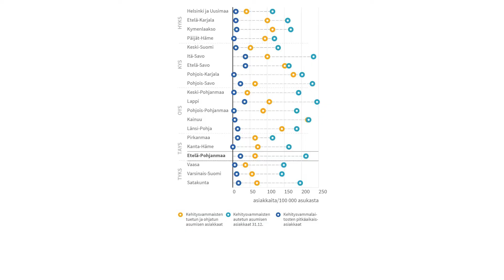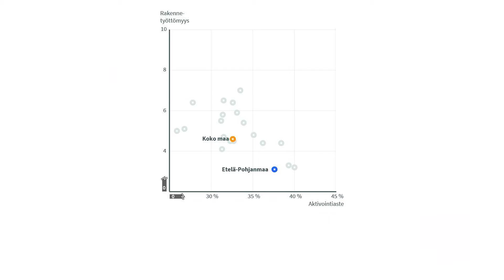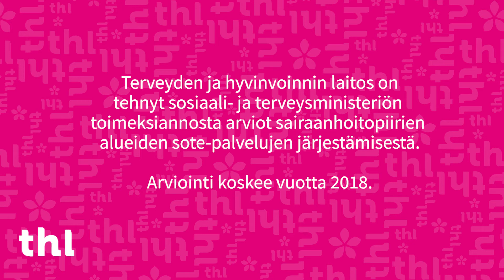Asiantuntija-arvio Etelä-Pohjanmaan sote-palveluista (syksy 2019)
Arviointipäällikkö Eija Rintala kertoo videolla sosiaali- ja terveyspalvelujen tilanteesta Etelä-Pohjanmaassa.